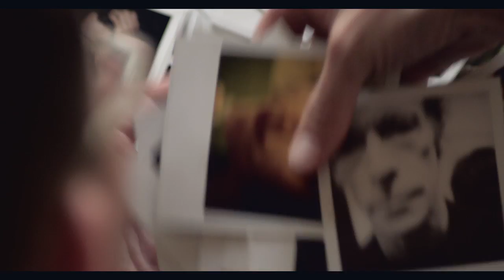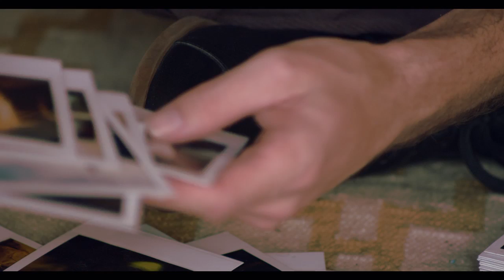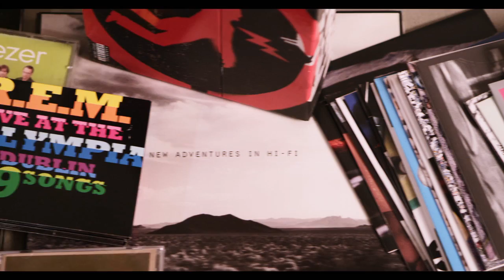CHRIS the ART DIRECTOR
Part Three of the HARD WORK Films.

HELM is proud to launch our first line of handcrafted work boots made in the USA.
To celebrate, our friend Ryan Scheer made six short documentaries which are scored by Austin duo "All in the Golden Afternoon" and featuring seven locals who personify the HELM spirit through hard work and creatively driven lives.
Get inspired by the creative wealth contained within the city of Austin as told through the stories of:
Alan and Stefan of Revival Cycles
Ben of Contigo
Chris of Bilherimer Design
Dean of Dean Fredrick Jewelry
Jack of Design Build Adventure
Joshua of HELM Boots